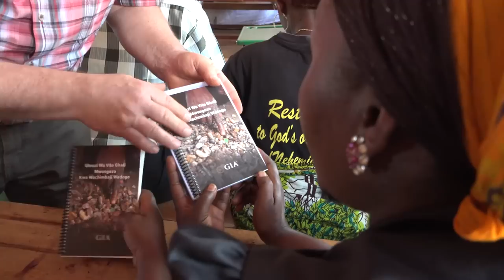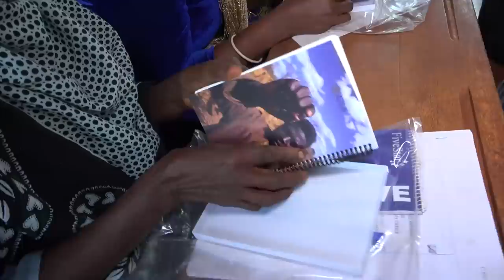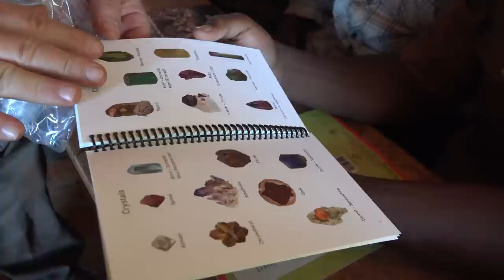Tanzania Gems 2017, Africa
A gem/mineral book was introduced and donated to local miners in Tanzania, Africa, this program documents the travel and experience giving the native gem miners the educational opportunity to advance their knowledge in the gem trade and mining.